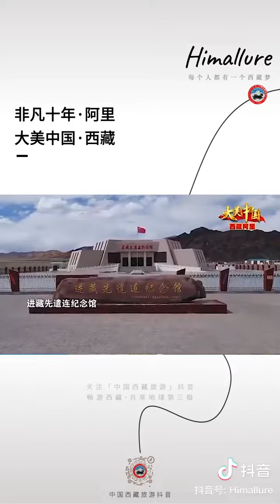阿里的非凡十年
点击视频，一起看一下中国西藏自治区阿里地区的非凡十年。